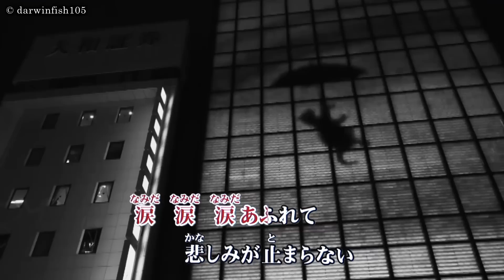別れても愛してる / 青木あき Cover：山口えい子(Doenka Eiko)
2015年3月25日発売　青木あきさんの「別れても愛してる」を歌ってみました。
作詞・作曲 / 徳久広司
☆ワイプ字 幕入り